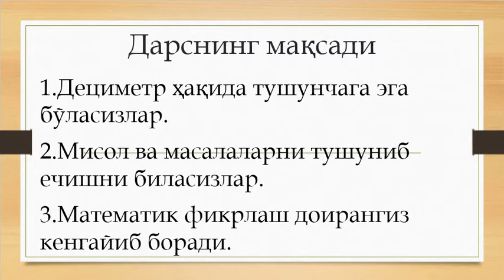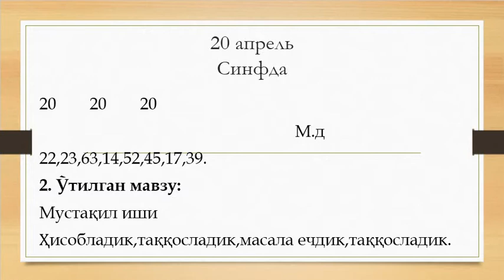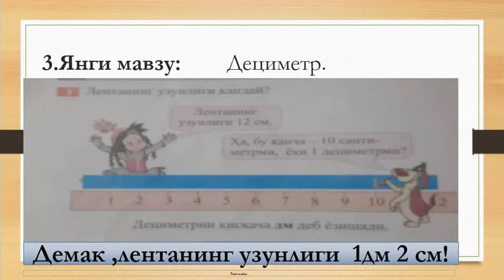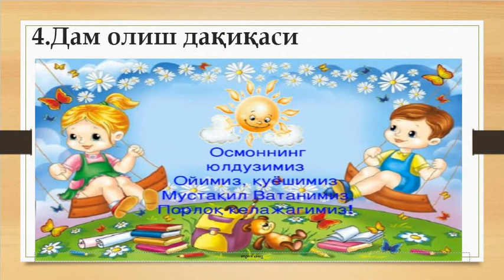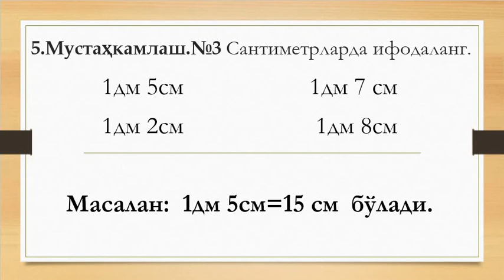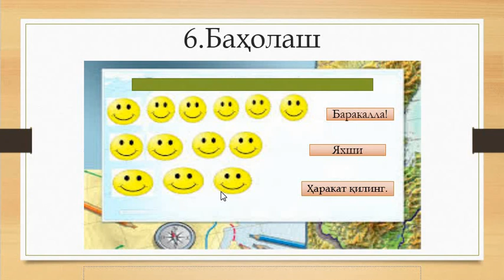Онлайн дарс 1- синф Математика